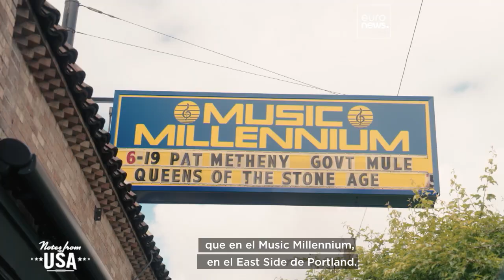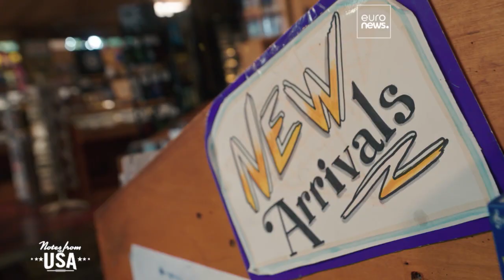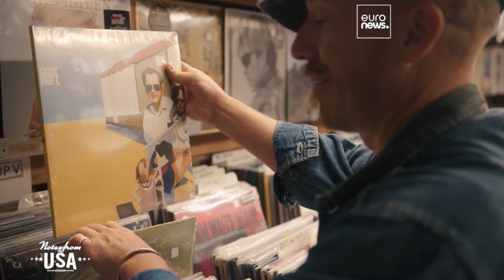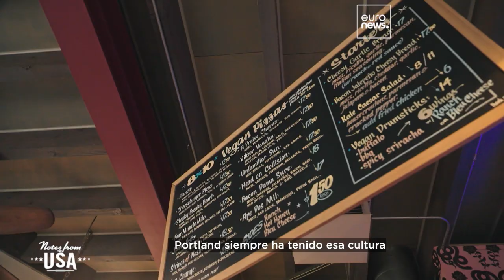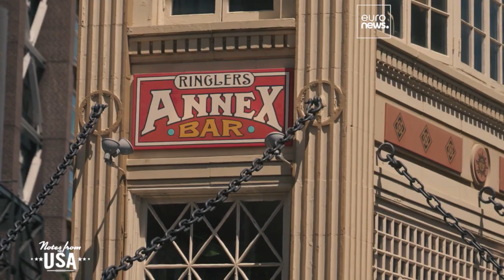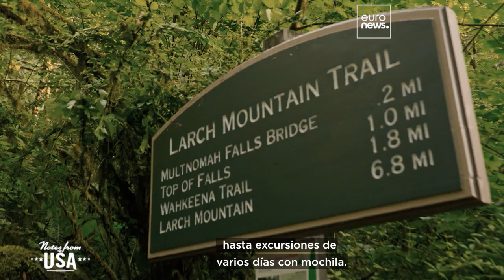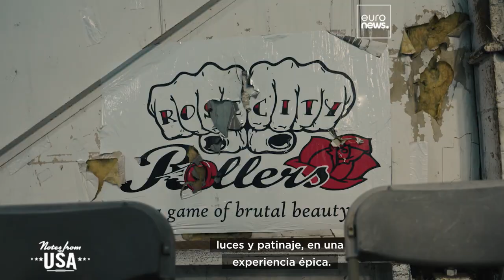EE. UU. | La contracultura en Portland: música, comida y deporte alternativos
La escena musical alternativa de Portland prospera cada día, pero esta actitud contracultural no solo se aplica a la música. En esta ciudad se puede encontrar una diversidad oferta gastronómica vegana, y el "Roller Derby", un deporte que encierra la esencia de esta ciudad.

En colaboración con Brand USA